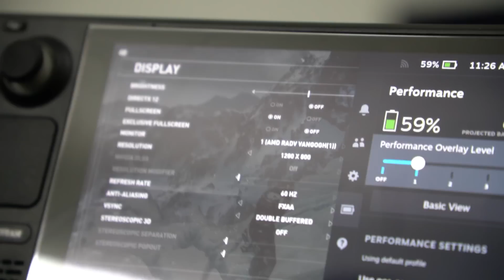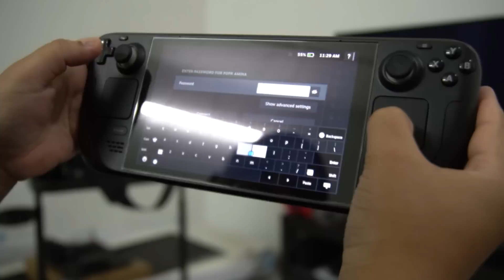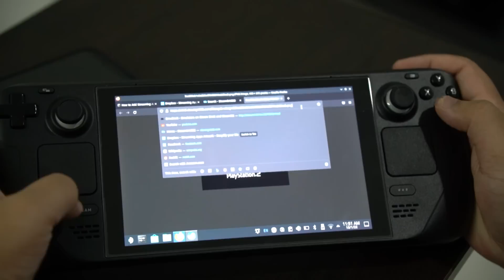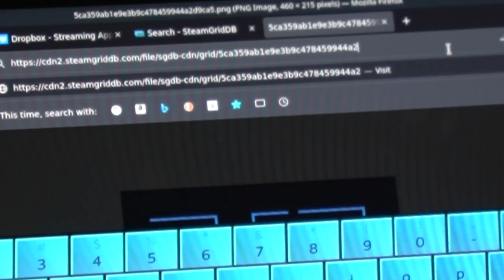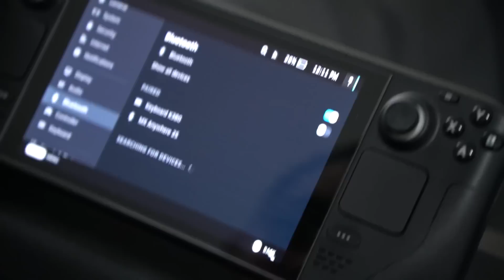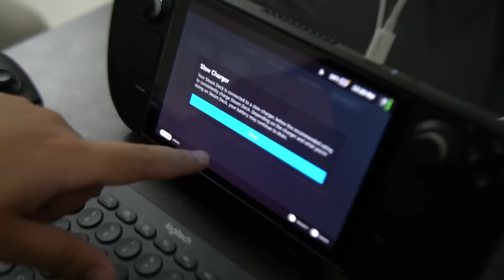Aku first time cuba STEAM DECK !!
Terima kasih Ikhwan - YT channel Malaya PES Gaming kerana beri pinjam Steam Deck !

--- TIMESTAMPS

00:00 1st impression: Steam Deck
01:06 Game: Rise of the Tomb Raider
02:05 Typing experience
02:42 Game: COD World War II + Bateri + Fan noise
03:15 Touch / Linux OS
04:28 PS2 Emulator: Game Naruto Shipudeden
06:01 Test connect dengan power bank
06:21 PS2 Emulator: BLACK + Xbox controller
07:12 Early conclusion